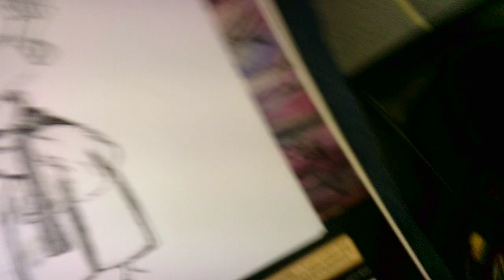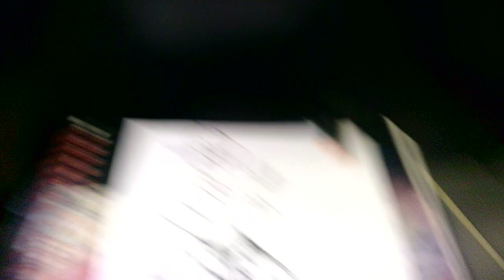"today's the thirtieth 15 F083024"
WIP 15
Good morning...and afternoon, everybody! Thanks so much for coming along:)
This morning, I took a 10:42 AM inbound Rock Island train to the LaSalle St. Station and walked over to the annual Jazz Festival.
Over there, I spent a great deal of time sketching my fellow jazz enthusiasts with black ink, a paintbrush, and a pen, especially to the sounds of Maddie Vogler and the Bethany Pickens Trio on the Von Freeman Stage (North Promenade).
Sketched over a couple of Chicago-style hot dogs and a couple of glasses of wine for lunch.  Unfortunately, a few bees stopped by to help themselves to some of it! :(